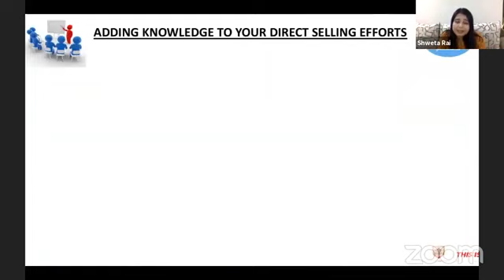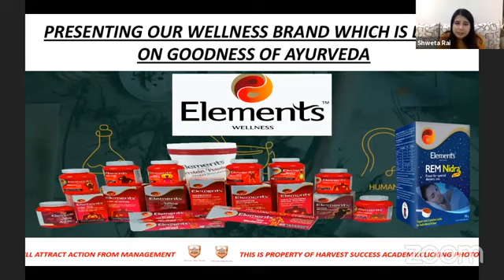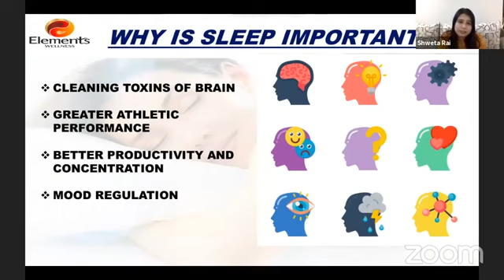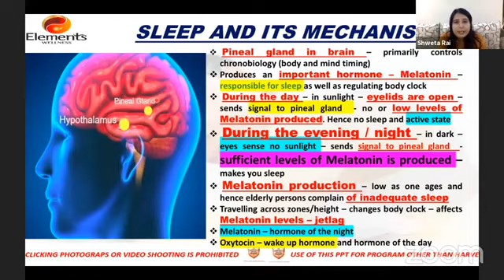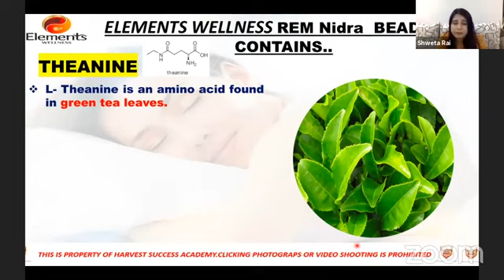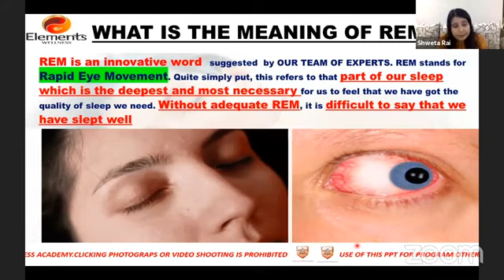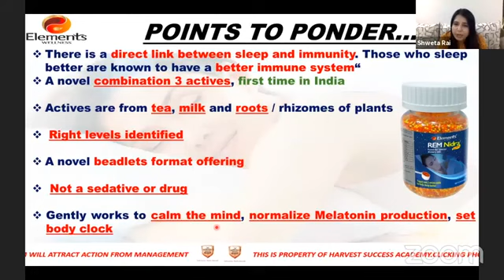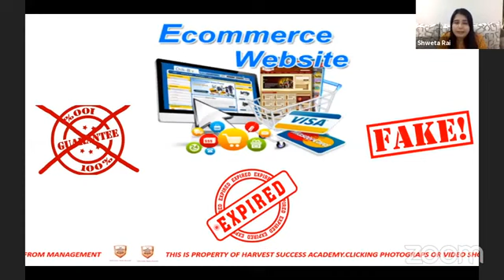REMNIDRA HINDI TRAINING SHWETA RAI INDORE SHOPPE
ONLY FOR TRAINING